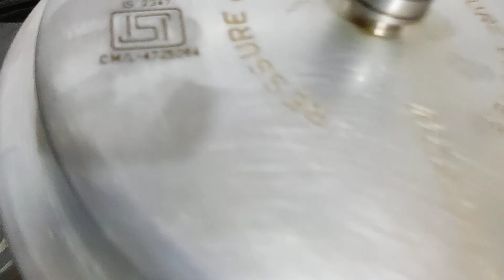TomatoSoup easyrecipe ShortCutDinner Quickrecipe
Tomato Soup, Bread, Egg
When you dont feel like eating regular food, give it a twist and try this easy and fast Tomato soup  with Garlic Bread and Half Fried Egg.